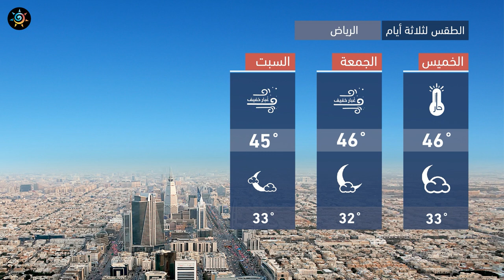طقس العرب - السعودية | النشرة الجوية الرئيسية | الأربعاء 2020/7/15